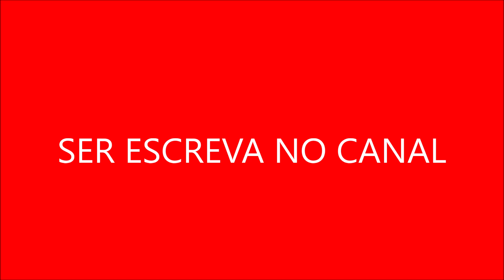resolver conflitos com inteligência e habilidade